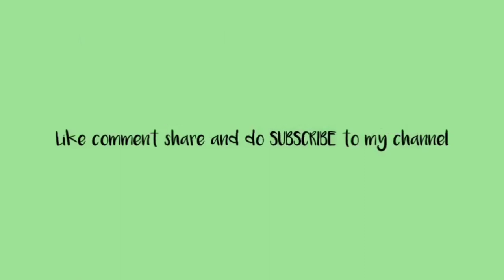Macaw painting|Easy parrot painting|Easy bird painting acrylic|Acrylic painting of Macaw parrot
Hi all here I have shown how to paint a Macaw parrot easy using acrylics. A colorful Blue and Gold Macaw painting. A simple acrylic painting of a beautiful Macaw parrot. Easy to draw and in simple step by step order for beginners.. Hope you guys like it.